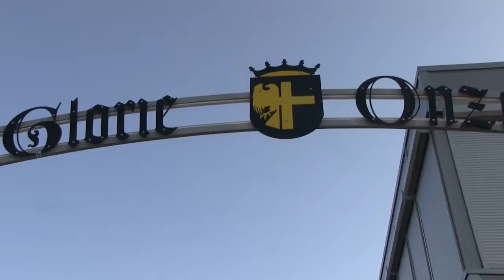Clown BABELLO met Clown Babello's Pret Parade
Beelden zijn eigendom van van RTV Bunschoten.